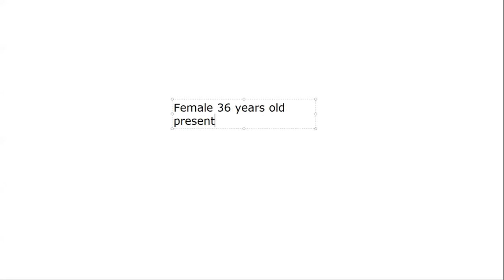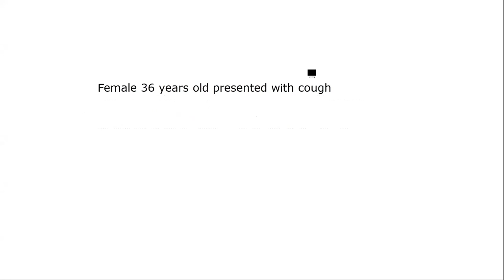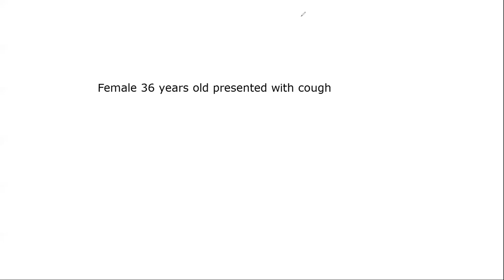Hemoptysis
MRCP PACES exam guide

An approach to Hemoptysis case in Station 5

* * * Join us on the other platform to be aware about the dates of our free sessions * * *